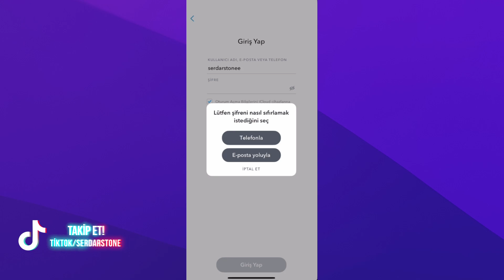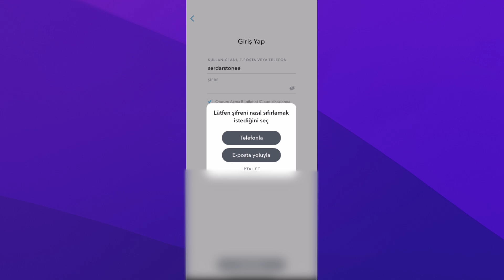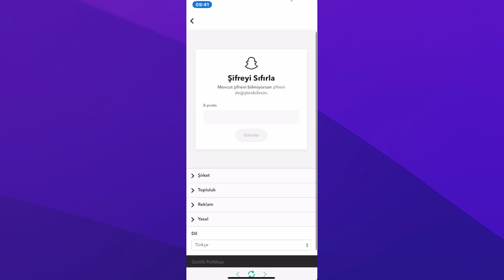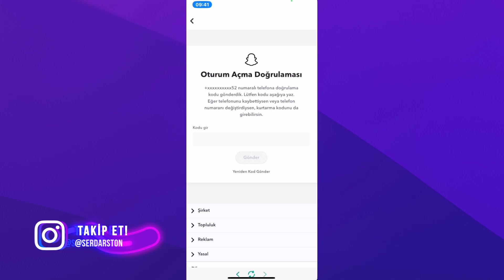SNAPCHAT ŞİFREMİ UNUTTUM - ŞİFRE SIFIRLAMA 2024